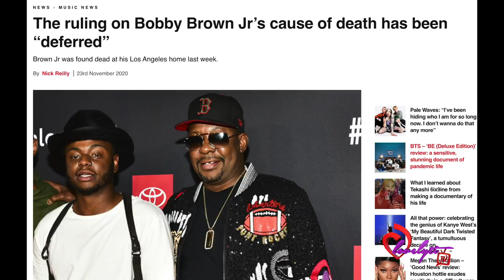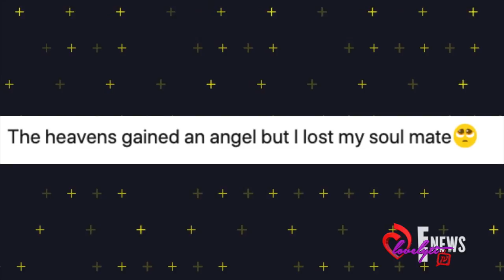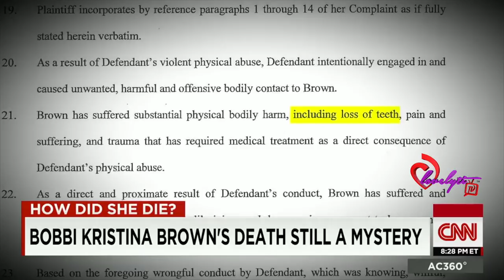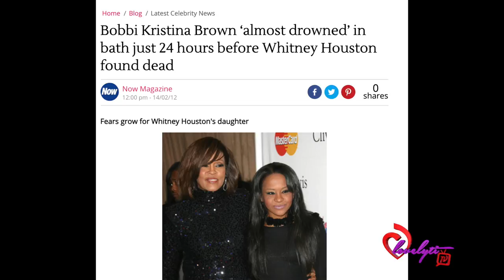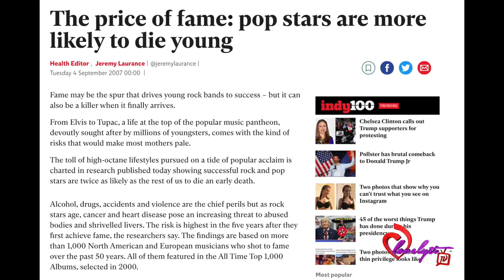Bobby Brown Jr Found dead~Are the Browns slowly being sacrificed?